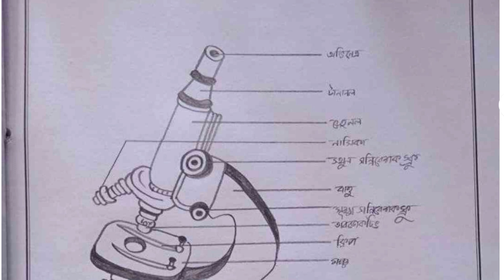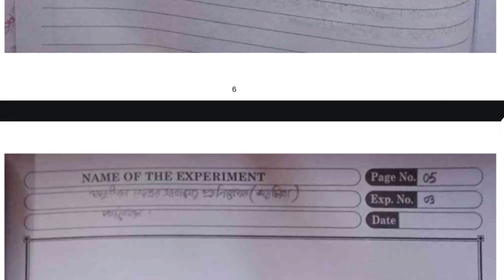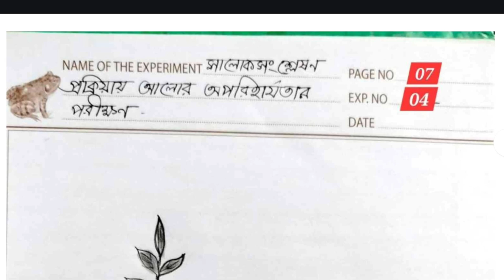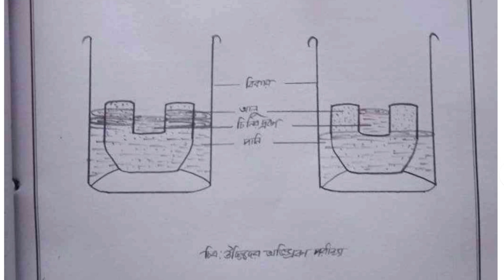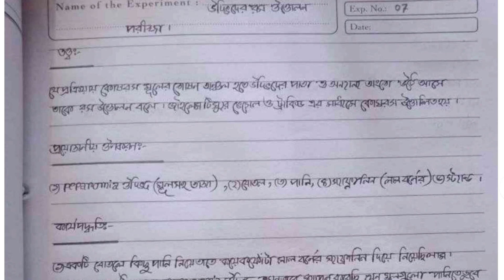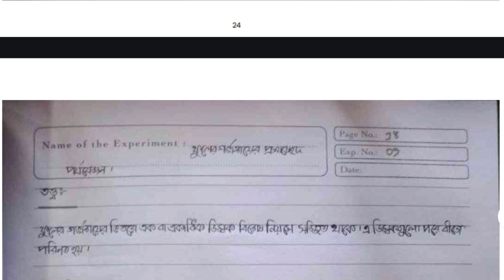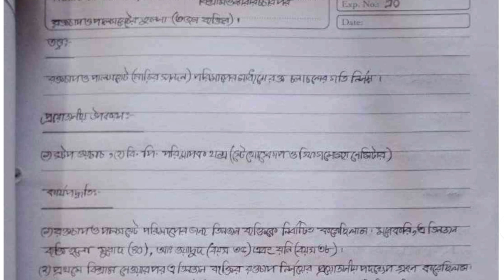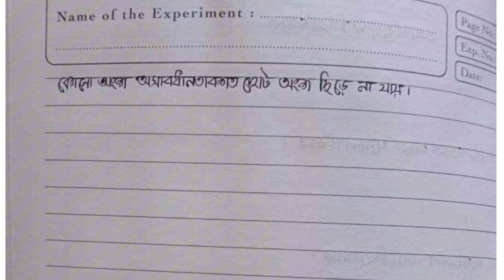এসএসসি ২০২৬ জীববিজ্ঞান প্রাকটিক্যাল | Ssc 2026 Biology practical | জীববিজ্ঞান ব্যবহারিক Ssc 2026